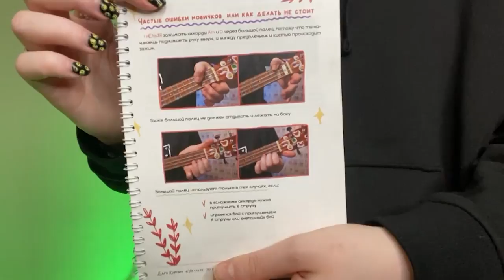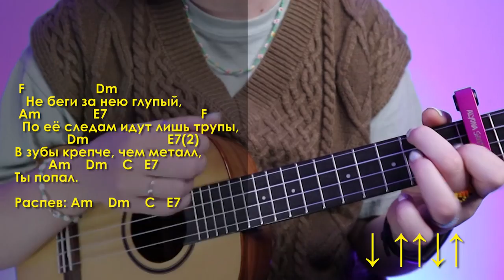GREEN APELSIN - ОХОТА НА ЛИСИЦУ разбор на укулеле / Даша Кирпич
⬇️ РАЗВЕРНИ ПОЛНОСТЬЮ  ⬇️
⭐ПОДДЕРЖИ МОИ СТАРАНИЯ⭐

🎧Музыка из видео:
Non_Piu_Andrai

❓FAQ
📸 АППАРАТУРА :

Навигатор:
0:00 начало
0:26 как купить укулеле выгодно?
1:02 показ
2:04 аккорды
3:00 как учиться играть на укулеле правильно?
3:28 про оригинальные аккорды и каподастр
4:13 куплет
6:00 припев
8:13 куплет 2
9:13 припев
9:42 кода
10:43 песня полностью
13:13 для непонятливых
13:55 блуперсы

В новом разборе, научу играть красивую песню GREEN APELSIN (грин апельсин) - ОХОТА НА ЛИСИЦУ на укулеле. Разберем аккорды, бой и перебор на укулеле песни Охота на лисицу. И уже после этого разбора, ты сможешь самостоятельно сыграть GREEN APELSIN (грин апельсин) - ОХОТА НА ЛИСИЦУ.